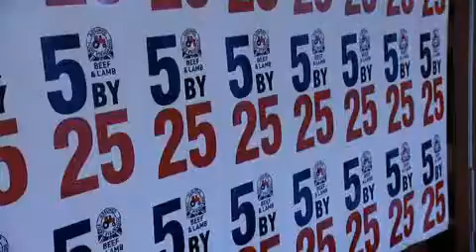James Martin on the 5 by 25 Campaign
James Martin talking about his part in the 5 by 25 campaign.